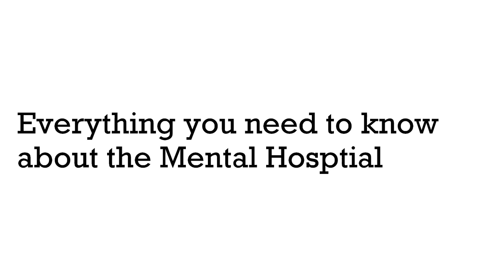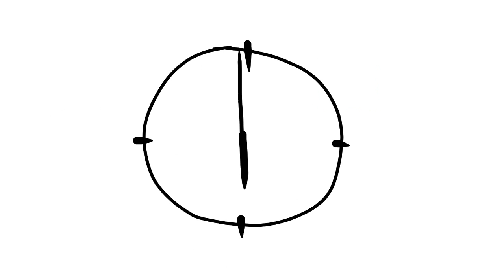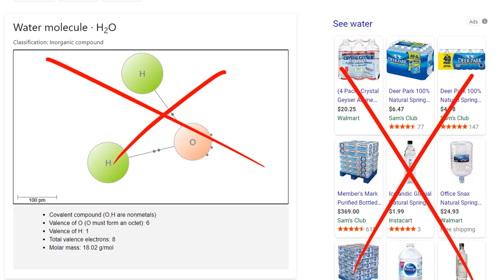Everything You Need to Know About the Mental Hospital